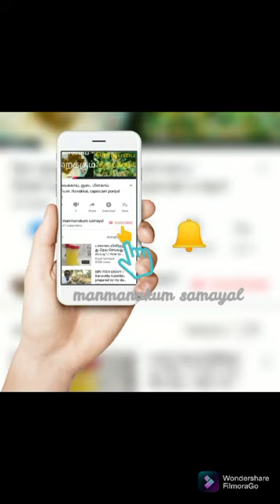மக்கன் பேடா (makken pedaa)